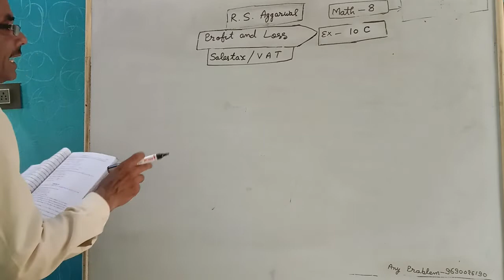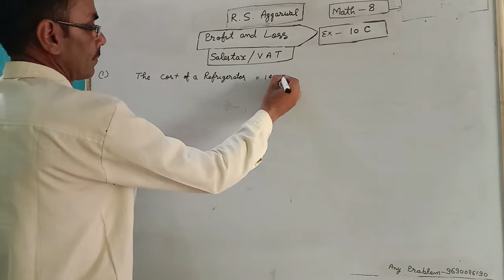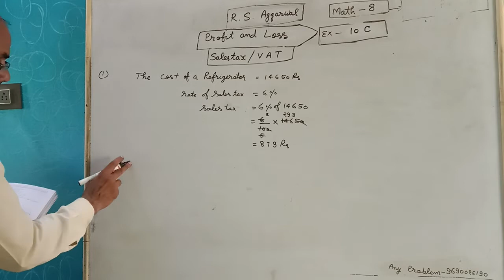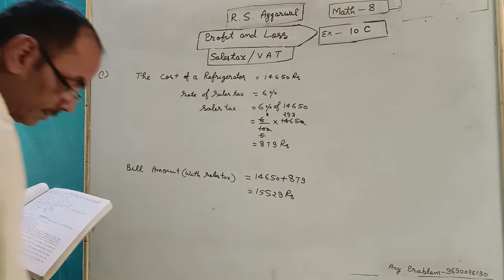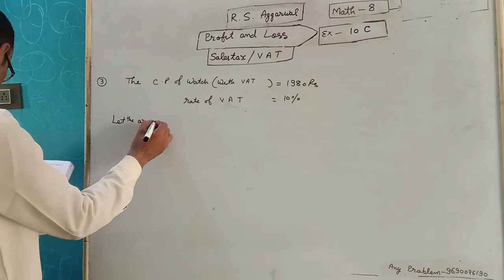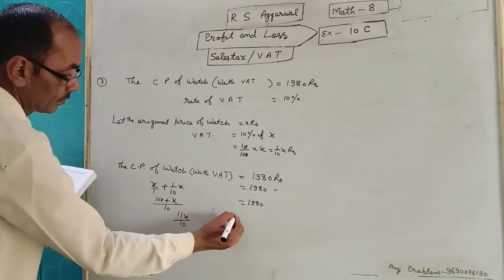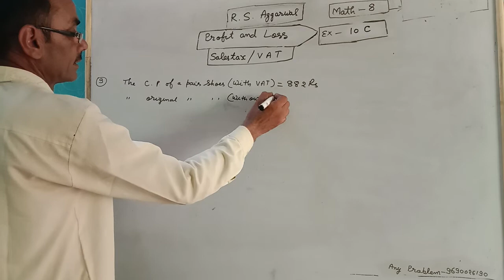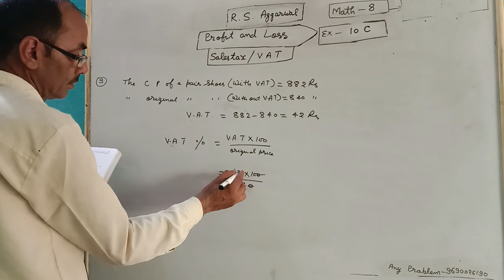Class 8 R S Agarwal Math Exercise 10C ST & VAT Profit and loss chapter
Class 8 R S Agarwal math exercise=10 C
Naveem by Ranpal sir                            Easy and important rules by Ranpal sir

Chapter Name= Profit and loss  (ST&VAT)